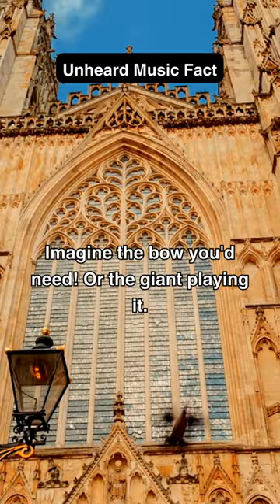Can you imagine? 😱